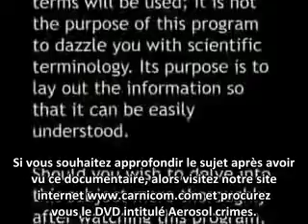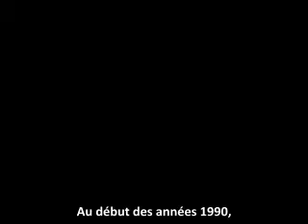Couverture nuageuse : la destruction délibérée de notre atmosphère - Partie 1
L'institut Carnicom a mis en ligne le 24 mars 2012, une version allégée en 5 parties de 8' environ chacune, d'une production longue Aerosol Crimes (1h40).
Dans cette première partie, sont abordées les questions suivantes
- Comment se forme une traînée de condensation ?
- Comment se forme un nuage ?
- Comment se forment les nuages d'aérosols ?